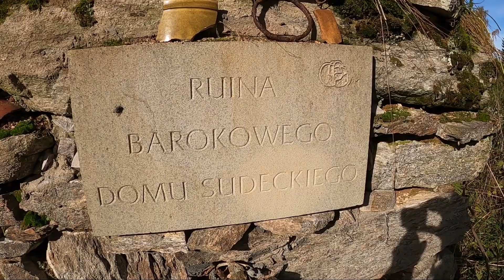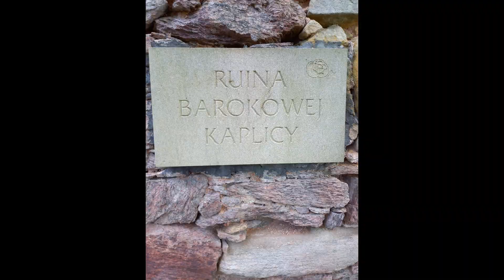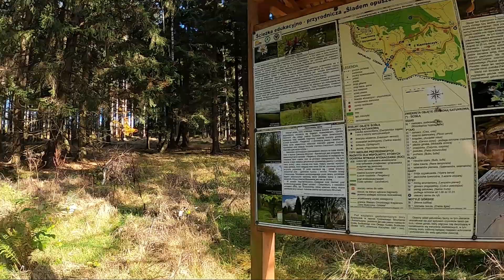Čihák / Tradiční kozí hody / Czerwony strumień / GoPro Hero 8 Black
Tradiční kozí hody na Čiháku a výlet podél Červeného potoka na polské straně

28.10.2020